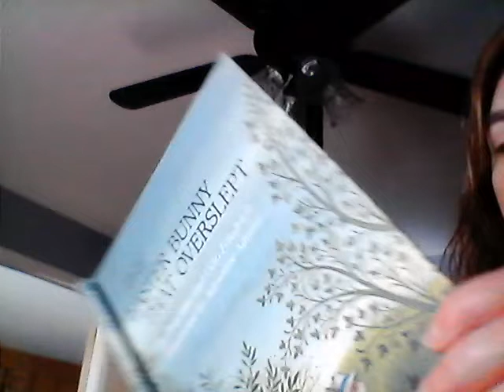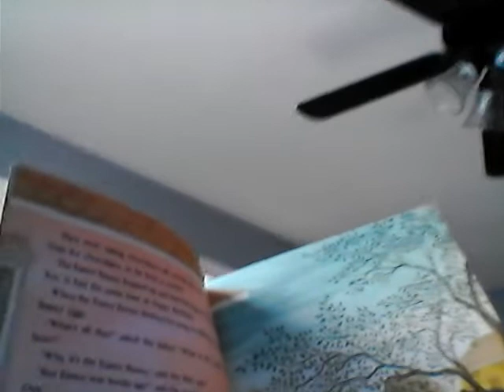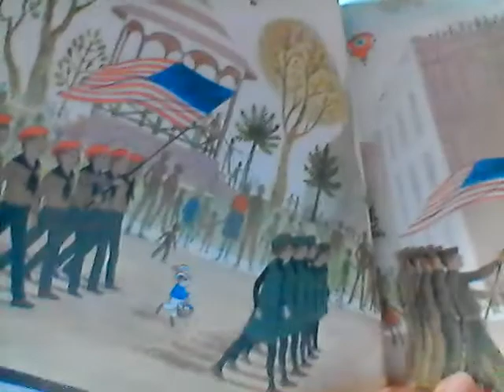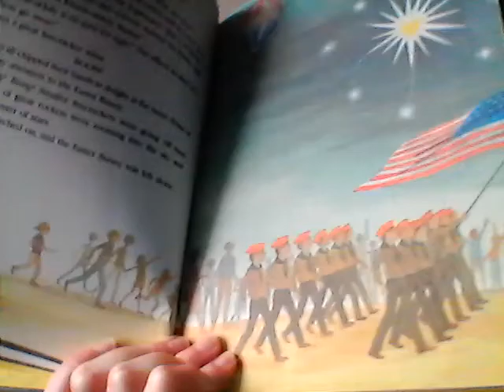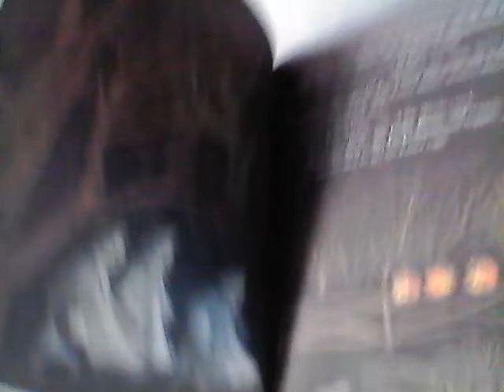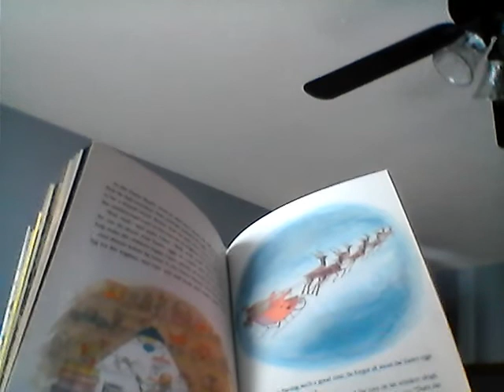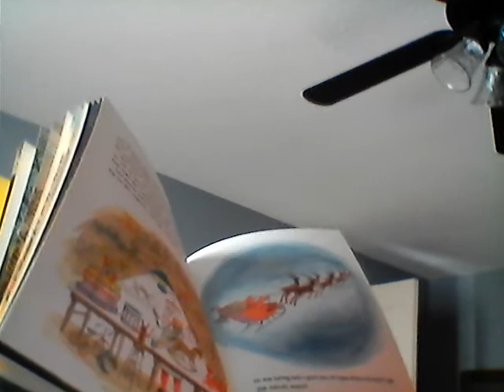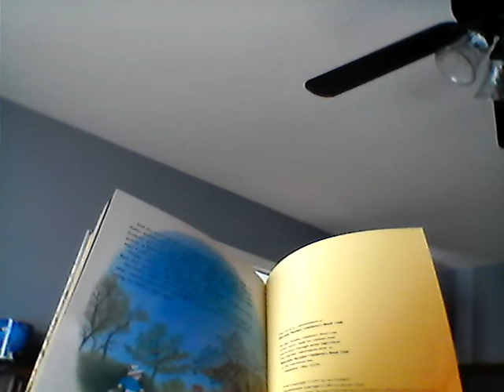The Easter Bunny That Overslept